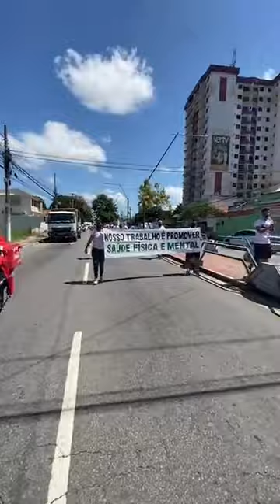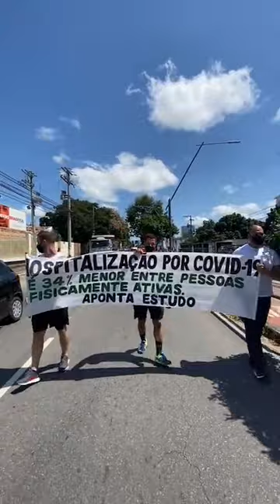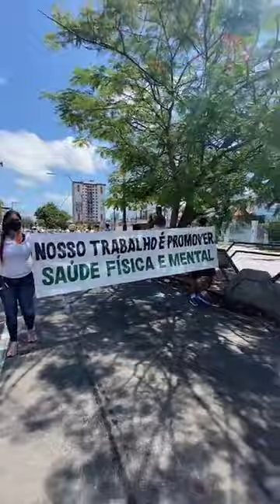Protesto pede reabertura de academias em Campos - 31/03/21